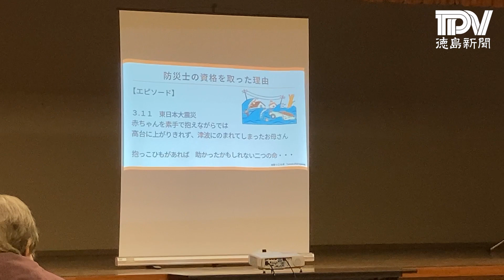おんぶや抱っこで子どもと安全に避難しよう 徳島市で研修会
災害時に小さな子どもを連れて安全に避難するための研修会が２５日、徳島市役所で開かれました。 徳島市で抱っこひもの正しい使い方などを普及啓発しているベビーウエアリング・アドバイザーの中川智子さんが講師。 受講者はストールや大きめの上着など身近な物を使って、適切な抱っこやおんぶの仕方を体験。「子育てバッグ」と呼ばれる大きめのトートバッグで乳児を運ぶ方法も紹介され、熱心に耳を傾けました。